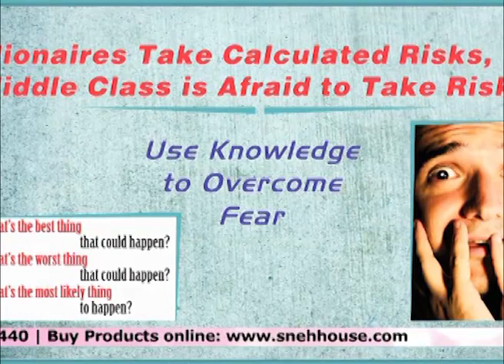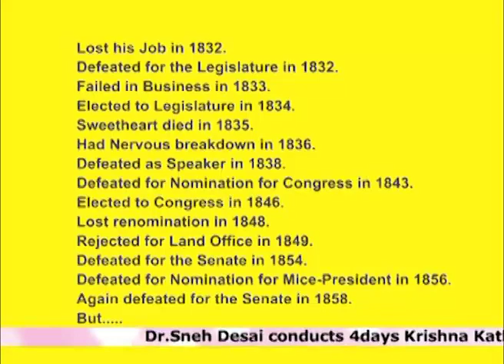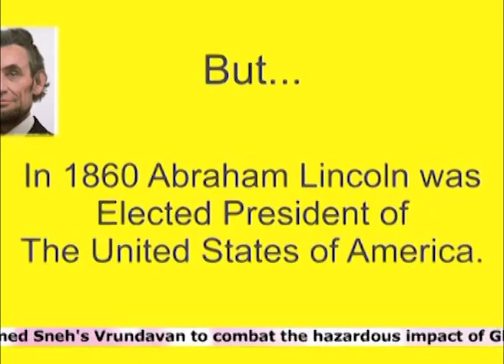Journey from Middle Class to Millionaire | Millionaires Take Calculated Risks | Sneh Desai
Journey from Middle Class to Millionaire | Millionaires takes calculated risks.

Attract Health, Wealth, and Success Using Law of Attraction
3 Hours Master Class by Sneh Desai
📅When: 20th September 2024, 8 PM to 11 PM
📍Where: Live on Zoom

Sneh Desai teaches us to be free from fear of failure & to learn from the failure. To be a millionaire you should be strong enough to take calculated risks.
how to use knowledge to overcome fear?
what our competitor thinks about us?
taking risk.. the fear of risk..
Abraham Lincoln's "Failures"?
habits of millionaires..?

CHANGE YOUR LIFE by SNEH DESAI in Hindi:

All is Well (Hindi) Book:

DISCALIMER:
Please be aware that certain individuals might approach you, by falsely presenting themselves as our company representatives.
Under this false pretense, they might try to acquire money by offering you such a services,  by claiming that they are contacting you on our behalf.

These claims and offers are fraudulent and invalid and you are strongly advised to exercise great caution when you receive such an offer.
Be very mindful of such scams.